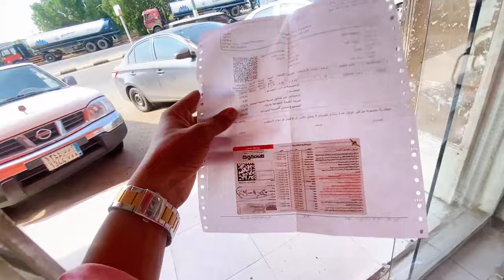Aaj gadi ki battery kharab ho gai 🥲 saudi driving life, battery car price🇸🇦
Hello guys video pasand aaye,,Like
Kare or bhi video dekhne ke liye
Yaha par Aap ko Saudi Arab ki
Har rooz ek new video
Milegi Full detail ke saath
every day Vlog…

Madina ka Aur bhi Vlog dekhe 👇🏻

car battery price saudia
battery price saudi arabia
battery kharab ho gai
new battery car cheng
new battery price
saudi vlog makkah city
my life vlog in saudi arab
daily vlpg in city makkah
vlog in saudi Arabia